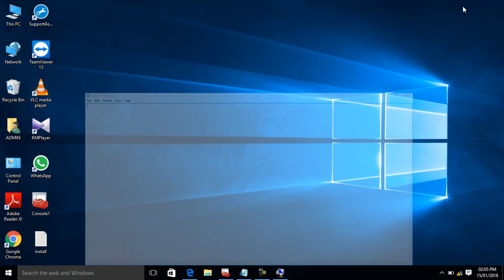How To Setup Dlink Router As Repeater For Range Extending